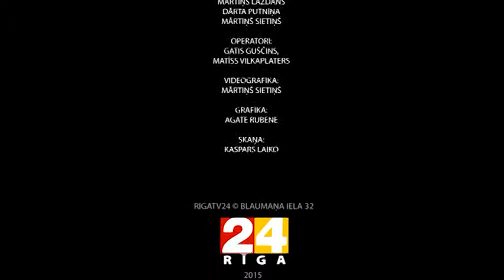Veselība ar Pēteri Apini: 1.epizode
2.jūnija raidījums